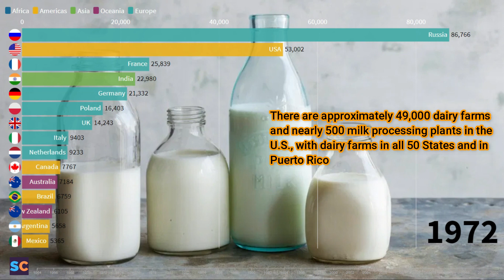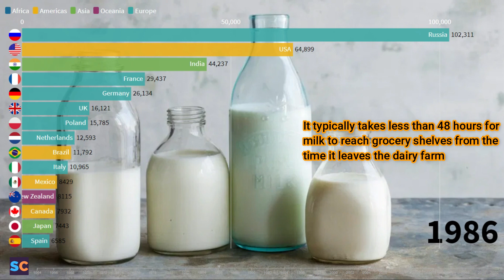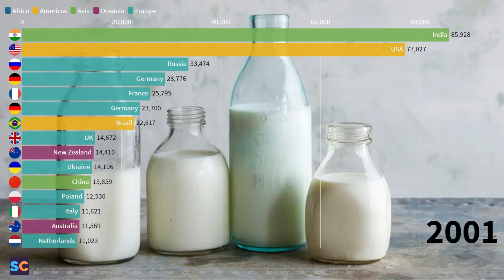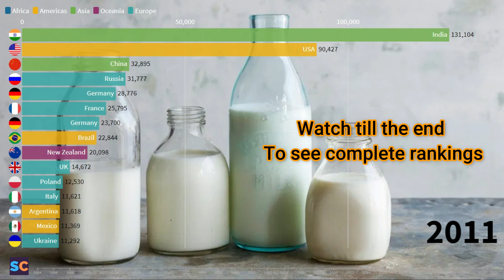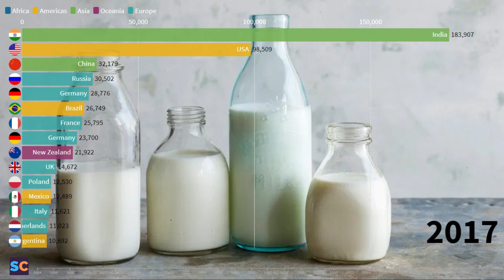Top 15 Milk Producing Countries In The World | 1964 - 2020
In this video we gonna show you animated and graphical representation of Top 15 Milk Producing Countries In The World from 1964 to 2020.

SOCIAL

Top 15 Milk Producing Countries In The World
milk production
milk producing country
milk producing countries
Top 10 Milk Producing Countries In The World
Top 20 Milk Producing Countries In The World
highest milk production
highest milk producing countries
india milk production
countries with highest milk production
highest milk production
dairy products
milk
top milk producers
milk producers
largest milk producing countries
largest milk production country